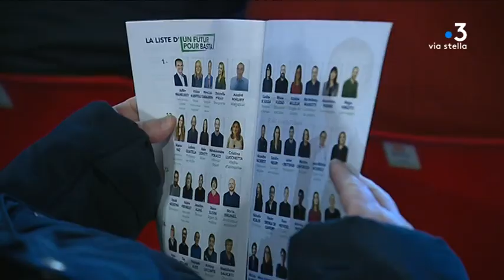Elections municipales 2020 à Bastia : premier meeting de Julien Morganti à Lupino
A presque un mois des élections, les candidats à la marie de Bastia organisent leurs premières réunions publiques. Jeudi 6 janvier, Julien Morganti, tête de liste "un futur pour Bastia" rencontrait ses potentiels électeurs à Lupino, dans les quartiers sud de la ville.

Intervenants - Viviane Albertelli, deuxième de la liste "Un futur pour Bastia" //
Julien Morganti, tête de liste "un futur pour Bastia" //
Equipe - Anne-Marie Leccia // Christian Giugliano